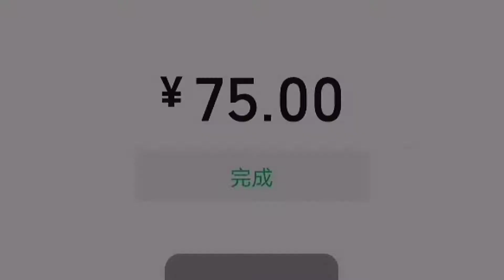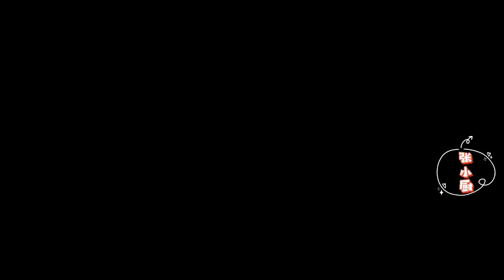“生爆猪肚”嚼不动？当场验证，脆嫩爽口超开胃，越嚼越上瘾！【补王张小厨】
民以食为天，吃货似神仙！
地道的广西人！分享特色广西广东美食！
努力做一个合格的吃播！
如果说初级吃货每天思考这三个问题：
早上吃什么？
中午吃什么？
晚上吃什么？
那广西人就是顶配版
不限时间地点的在思考：
吃点啥？啥好吃？吃啥好？
如果你恰好也不知道吃什么，就跟我走吧！
教你成为一名合格的吃货！来吧！